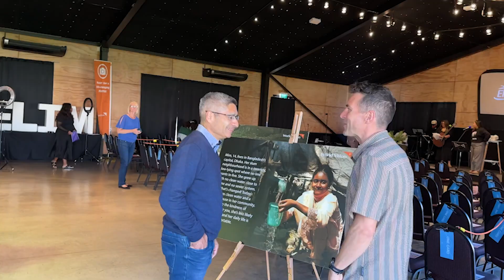His Story My Story: Gavin's Story (Don't Give Up)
His Story My Story is a series about real people, real stories. Today, Gavin shares his story.

After Gavin's testimony, Pastor Ants explores Luke 24:13-33, about two followers of Jesus who were returning to Emmaus because they thought their hope had died.